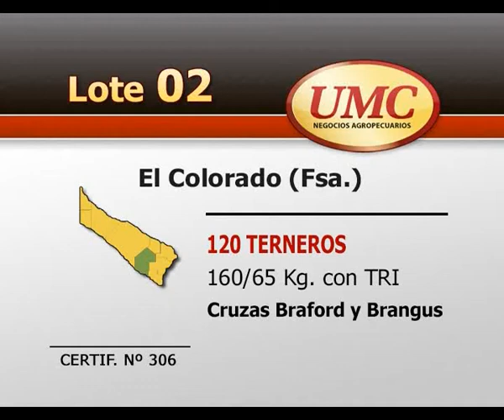UMC 02 12 14 LOTE 0002